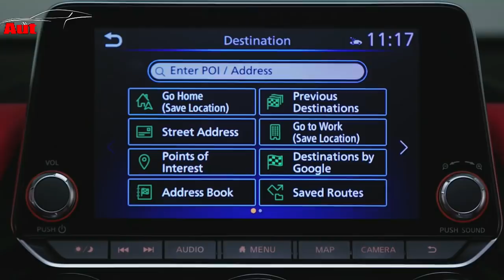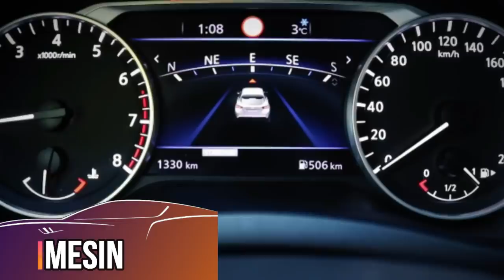KEREN PARAH...! NISSAN JUKE 2020 RESMI DIRILIS PAKAI MESIN TURBO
NISSAN JUKE 2020

Nissan juke 2020 telah resmi diperkenalkan. Perubahannya tak hanya pada segi desain saja, teknologi baru pun disematkan untuk menggoda konsumen.

Kabarnya nissan indonesia belum mau memasukkan mobil ini ke tanah air karena keberadaannya akan digantikan oleh nissan kicks.

Menurutmu,  nissan mending  memasukkan juke atau kiks ya?

All scene of this video from creative common (CC) Youtube licence.

🎵 Track Info:

Title: Cielo by Huma-Huma
Genre and Mood: Hip Hop & Rap + Funky